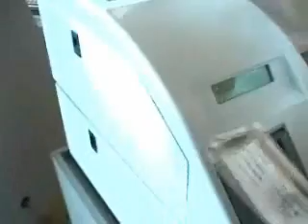Phnom Penh Cambodia Airport Boarding 4 Bangkok 12 11 06